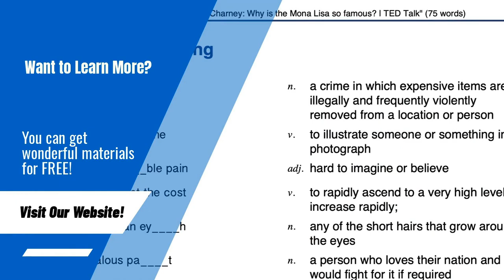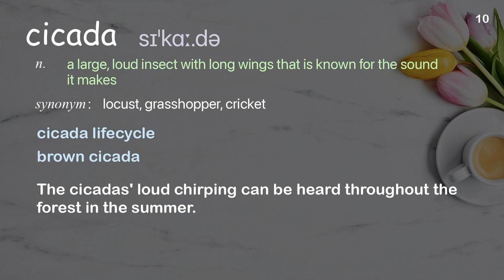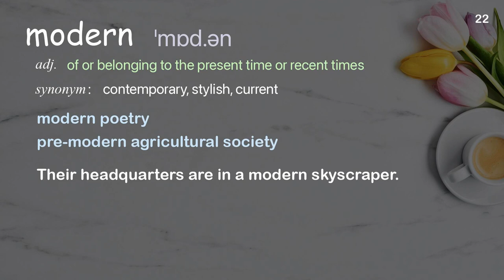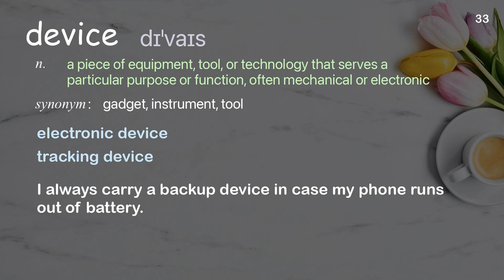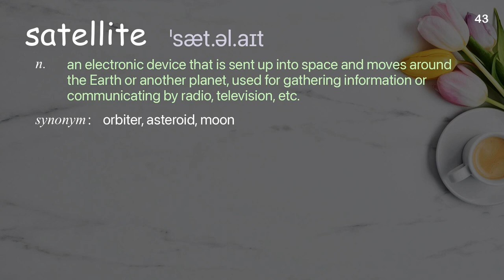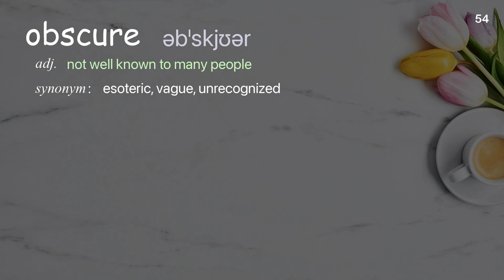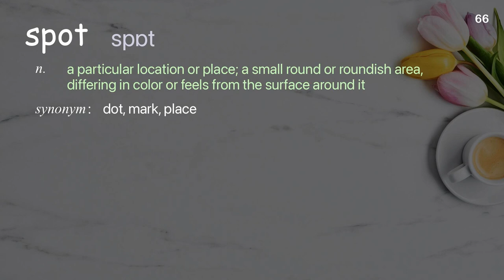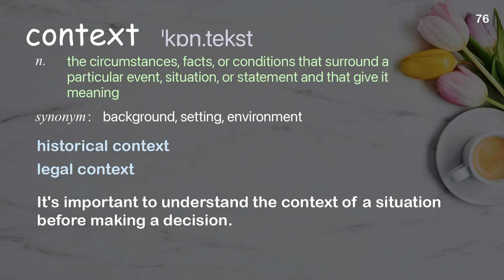76 Academic Words Ref from "Topher White: What can save the rainforest? Your used cell phone | TED"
■PLEASE NOTE

■Reference Source
Topher White: What can save the rainforest? Your used cell phone | TED Talk